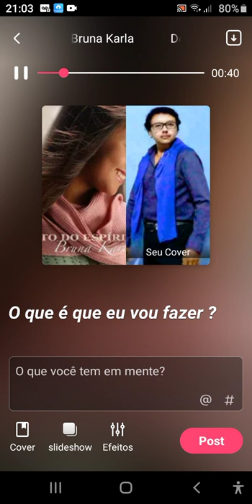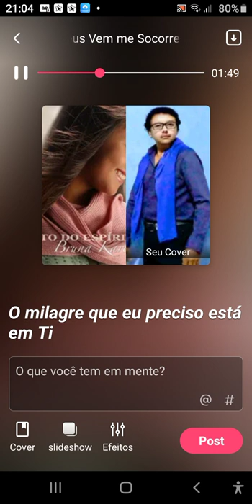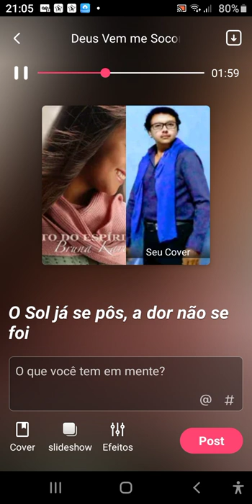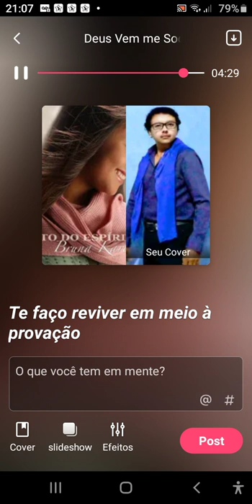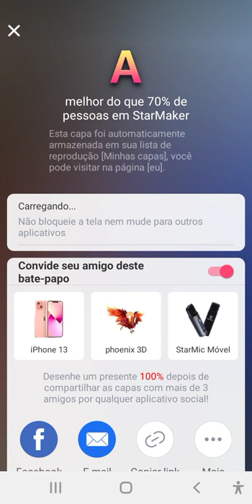Uma musica de karla Bruna, na voz de Jessica e Abenones nesse louvor a Deus, duetos.